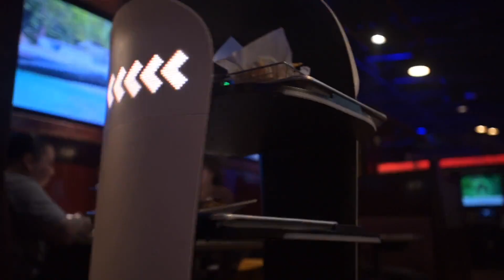See Robot 'Server' Maneuver Around Sacramento Area Restaurant To Deliver Dishes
BellaBots Deliver Food At Oz Korean BBQ On Thursday, March 23, 2023, In Rancho Cordova.

VIDEO: Xavier Mascareñas